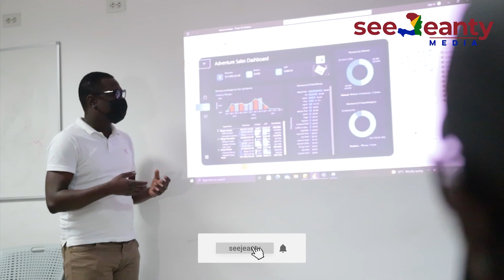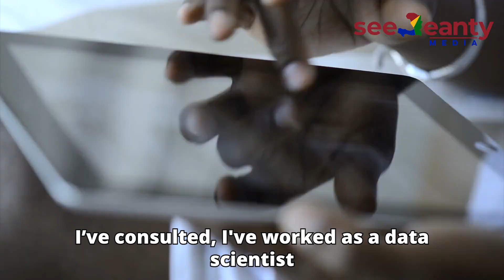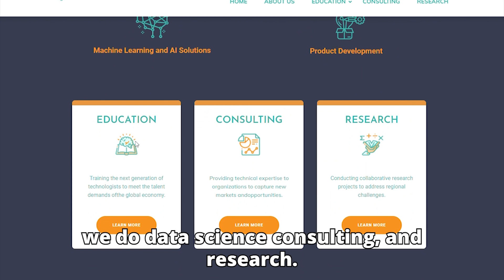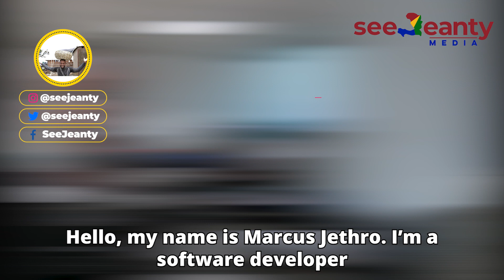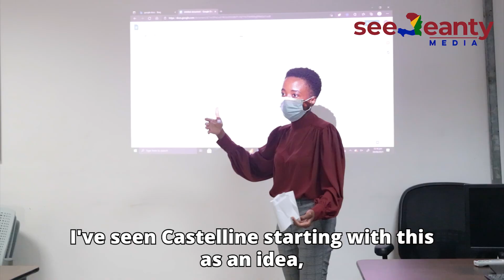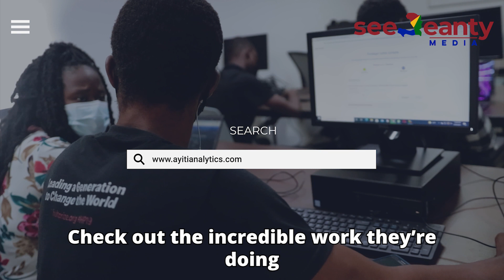Visite d'Ayiti Analytics : Science des données et analyse de données en Haïti - SeeJeanty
On remet ça !

Dans cet épisode, nous visitons Ayiti Analytics. Sa fondatrice, Castelline Tilus, nous présente en détail son initiative et celle de son équipe visant à développer la science et l'analyse des données en Haïti. Elle crée ainsi un nouveau type de métier et contribue à diversifier le marché de l'emploi haïtien. À ne pas manquer !

✩Liens importants✩

⧫ Publications hebdomadaires ⧫

(« Le livre “101 façons de gagner de l’argent en Haïti” est disponible !

📧 Pour toute demande commerciale, de sponsoring ou de présentation de produit, veuillez me contacter.